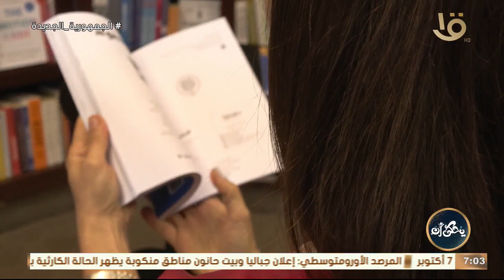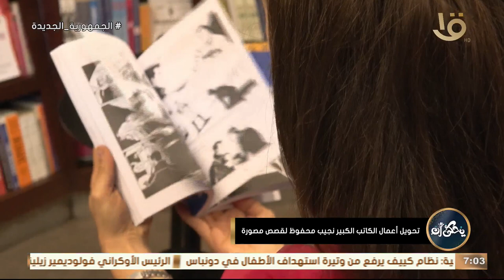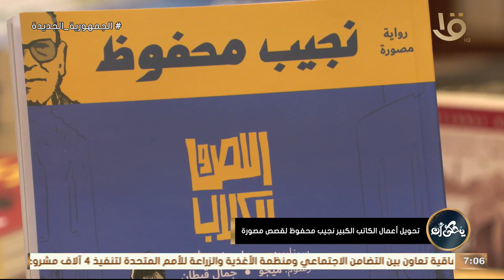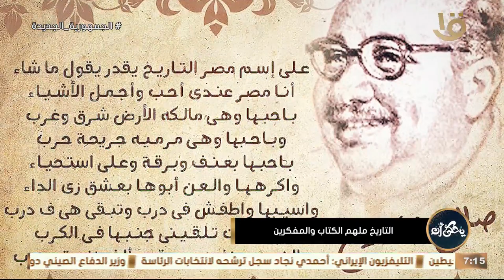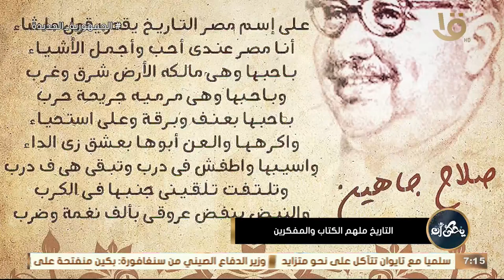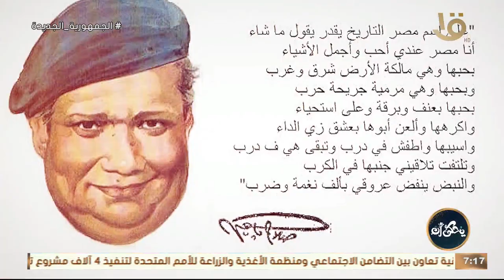رانيا السيد هتاخدنا في رحلة تاريخية مشوقه من خلال كتاب من قال انك تعرف ؟ .. وحلقة 2-6-2024